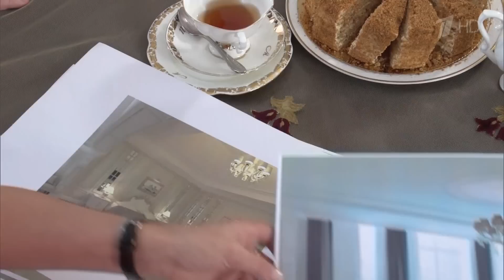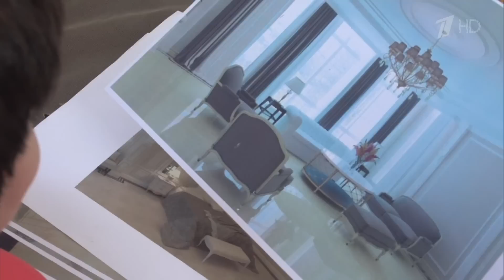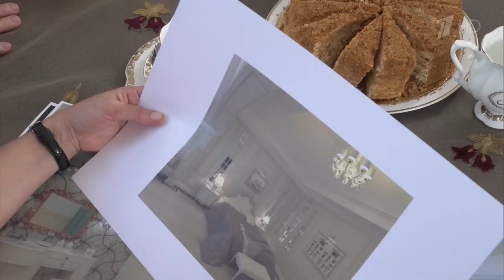Стас Михайлов - В передаче "Идеальный ремонт"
Поддержать наш канал: 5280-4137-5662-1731 (Т-Банк)